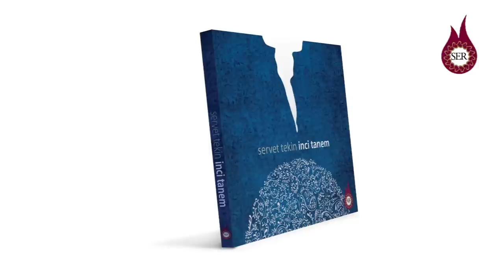Servet Tekin - Hikmet (Kazakça)